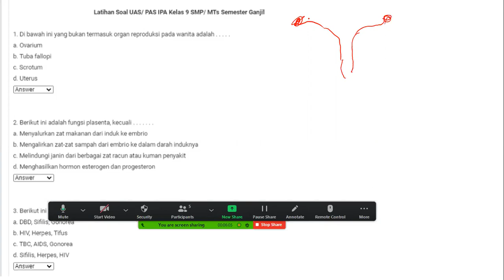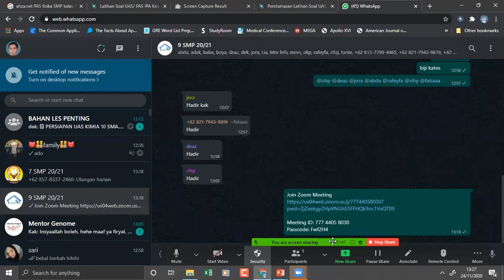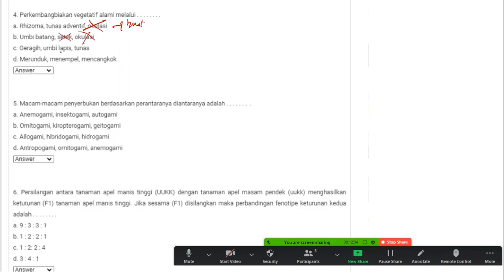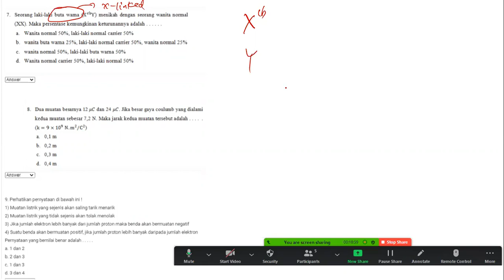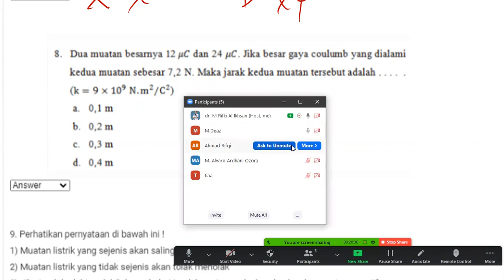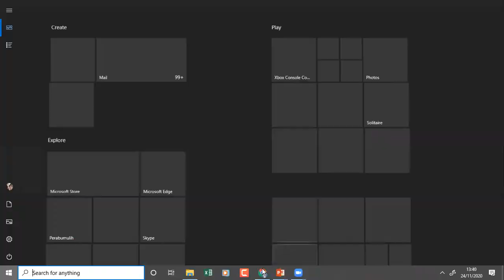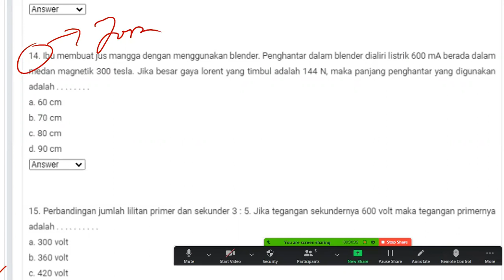Prediksi IPA Ujian Semester Ganjil Kelas 9 SMP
ipa biologi kelas 9 smp,
ipa smp kelas 9,
ipa smp kelas 9 semester 1,
ipa smp kelas 9 bab 2,
ipa smp kelas 9 pembelahan sel,
ipa smp kelas 9 bab 1,
ruangguru kelas 9 smp ipa,
ipa smp 9,
ipa 9,
ipa kelas 9 smp,
ipa biologi kelas 9 smp ruang guru
soal kelas 9 smp ipa,
soal kelas 9 smp tvri,
soal matematika smp kelas 9 dan pembahasannya,
soal hukum coulomb smp kelas 9,
soal tvri kelas 9 smp hari ini,
soal bahasa inggris smp kelas 9 dan pembahasannya,
soal ujian smp kelas 9 2020,
soal ipa smp kelas 9 dan pembahasannya,
soal kelas 9,
soal hots ipa smp kelas 9,
soal medan listrik smp kelas 9,
soal un matematika kelas 9 smp,
soal matematika smp kelas 9,
soal tes iq smp kelas 9,
soal dan jawaban smp kelas 7-9
biologi smp kelas 7,
biologi smp kelas 8,
biologi smp 9,
biologi smp kelas 7 semester 1,
biologi smp kelas 9 semester 1,
biologi smp kelas 9 kurikulum 2013,
materi biologi smp,
soal biologi smp,
biologi 9 smp ganesha,
materi biologi smp kelas 7,
biologi kls 8 smp semester 1,
soal un biologi smp,
soal olimpiade biologi smp,
olimpiade biologi smp,
video pembelajaran biologi smp,
praktikum biologi smp,
pembelajaran biologi smp,
biologi 9 smp sistem reproduksi manusia bagian 1,
biologi 9 smp sistem reproduksi manusia bagian 3,
rangkuman biologi smp,
smpk 3 bina bakti biologi,
pewarisan sifat biologi 9 smp,
biologi 9 smpbiologi smp kelas 7,
biologi smp 9,
materi biologi smp,
soal biologi smp,
olimpiade biologi smp,
praktikum biologi smp,
pembelajaran biologi smp,
rangkuman biologi smp,
biologi 9 smp
fisika smp kelas 7,
fisika smp kelas 8,
fisika smp kelas 9,
fisika smp kelas 7 semester 1,
fisika smp kelas 8 semester 1,
fisika smp kelas 9 kurikulum 2013,
fisika smp kelas 2,
fisika smp kelas 1,
belajar fisika smp,
belajar fisika smp kelas 7,
rumus cepat fisika smp,
soal fisika smp dan pembahasan,
fisika dasar smp,
eksperimen fisika smp,
fisika smp gerak lurus,
ruang guru fisika smp,
gerak fisika smp kelas 8,
penerapan gerak fisika smp sma smu,
gaya fisika smp,
skb guru fisika smp,
materi fisika smp,
microteaching fisika smp,
materi fisika smp kelas 7,
materi fisika smp kelas 8,
pembahasan soal un fisika smp 2020,
pembahasan soal un fisika smp 2019,
un fisika smp 2020,
olimpiade fisika smp,
pelajaran fisika smp,
video pembelajaran fisika smp,
praktikum fisika smp,
percobaan fisika smp,
praktek fisika smp,
rumus fisika smp,
rumus fisika smp kelas 8,
soal fisika smp,
soal olimpiade fisika smp,
skb fisika smp,
soal skb fisika smp,
fisika tekanan smp kelas 8,
fisika kelas 1 smp,
soal un fisika smp 2020
olimpiade smp matematika,
soal olimpiade smp,
soal matematika olimpiade smp,
aljabar olimpiade smp,
dari jendela smp olimpiade,
dari jendela smp olimpiade sains,
olimpiade ips smp,
olimpiade ipa smp,
olimpiade bahasa inggris smp,
olimpiade biologi smp,
dari jendela smp olimpiade full,
olimpiade fisika smp,
olimpiade matematika smp 2020,
olimpiade mtk tingkat smp,
olimpiade matematika smp 2019,
olimpiade ips smp 2020,
olimpiade ipa smp 2020,
olimpiade ipa smp 2019
guru smpn 7 padang,
guru smpn 3 yogyakarta,
guru smpn 2 tulungagung gantung diri,
guru smpn 15 tangerang,
guru smp al kautsar bandar lampung,
guru smp al azhar medan,
guru smp di tulungagung gantung diri,
nama guru smpn 11 depok,
fr pedagogik guru smp,
guru smp gantung diri,
guru smp gantung diri di tulungagung,
profil guru smp genesaret,
berapa gaji guru smp,
profil guru smpn 1 genteng,
perkenalan guru smp jetis,
profil guru smpn 1 jatipuro,
guru smp katolik rajawali,
guru smp kesatrian 1 semarang,
ruang guru smp kelas 7,
ruang guru smp kelas 8,
ruang guru smp kelas 9,
ruang guru smp kls 7,
ruang guru smp kls 9,
ruang guru smp kelas 6,
lagu untuk guru smp,
guru smp negeri 2 yogyakarta,
guru smp n 1 margasari,
guru smp negeri 3 binjai,
guru smpn 20 malang,
perkenalan guru smp n 3 klaten,
perkenalan guru smpn 15 purworejo,
perkenalan guru smp via online,
cara menjadi guru smp pemula,
soal skb guru smp ppkn,
guru guru smp pgri 1 cimahi,
ruang guru smp prakarya,
skb pedagogik guru smp,
materi pedagogik guru smp,
perkenalan guru smp 3,
skb pedagogik guru smp ips,
ruang guru smp matematika,
ruang guru smp bahasa inggris,
ruang guru smp kls 2,
guru smp tulungagung gantung diri,
guru sambang smpn 1 randuagung,
guru sambang smpn 1 sukodono,
pengenalan guru smpn 1 porong,
profil guru smpn 1 tembelang,
ruang guru smpn 1 cikarang selatan,
guru sambang smpn 1 pasirian,
guru smpn 2 tulungagung meninggal,
perkenalan guru smpn 2,
profil guru smpn 2 pakem,
perkenalan guru smpn 25,
pengenalan guru smpn 2,